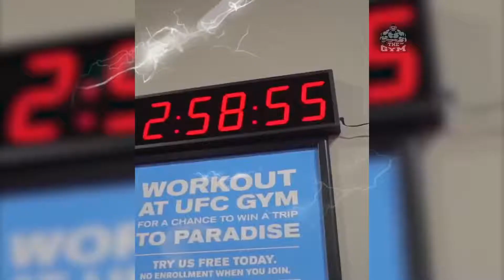МУЗЫКА ДЛЯ ТРЕНИРОВОК музыка для спорта мотивация музыка для тренировок workout music музыка 2020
hugged everyone

▶️Follow Videos by ANLLELA SAGRA